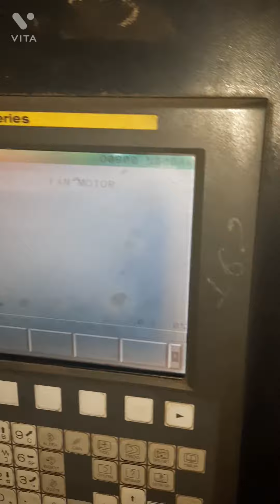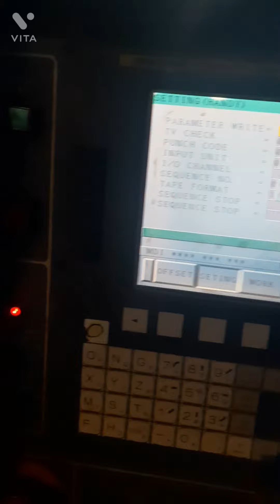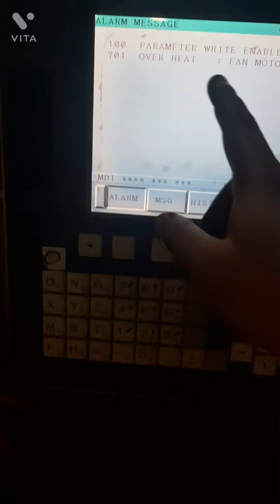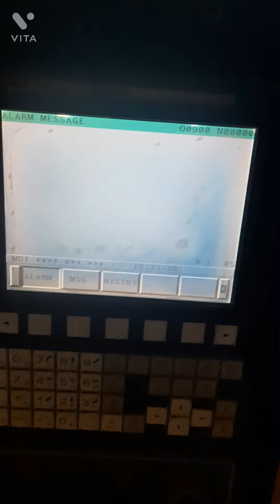701 over heat:fan motor fanuc alarm